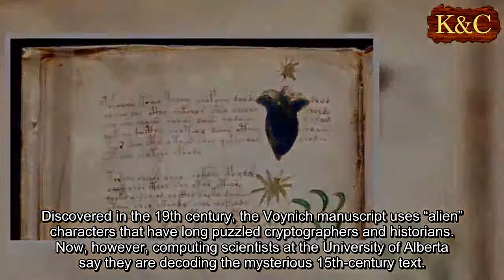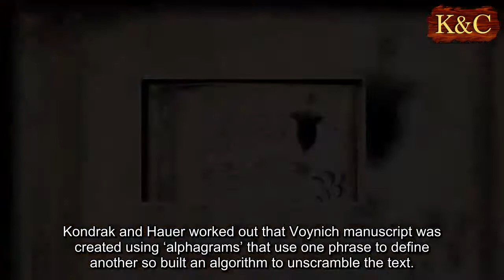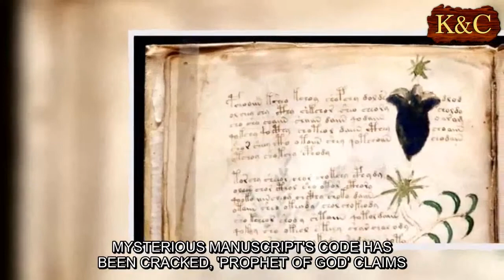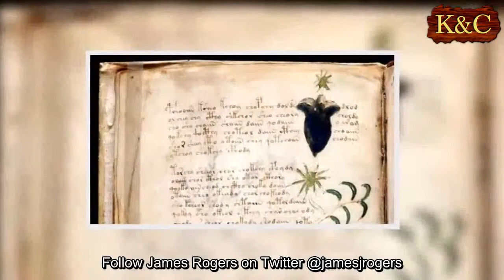15th-century manuscript with 'alien' characters finally decoded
Scientists have harnessed the power of artificial intelligence to unlock the secrets of an ancient manuscript that has baffled experts.
Discovered in the 19th century, the Voynich manuscript uses “alien” characters that have long puzzled cryptographers and historians. Now, however, computing scientists at the University of Alberta say they are decoding the mysterious 15th-century text.
Computing science Professor Greg Kondrak and graduate student Bradley Hauer applied artificial intelligence to find ambiguities in the text’s human language.
RESEARCHERS OFFER YET ANOTHER EXPLANATION TO MYSTERIOUS VOYNICH MANUSCRIPT
The first stage of the research was working out the manuscript’s language. The experts used 400 different language translations from the “Universal Declaration of Human Rights” to identify the language used in the text. Initially, it seemed like the text was written in Arabic, but the researcher's algorithms revealed that the manuscript is written in Hebrew.
“That was surprising,” said Kondrak, in a statement. “And just saying ‘this is Hebrew’ is the first step. The next step is how do we decipher it.”
Kondrak and Hauer worked out that Voynich manuscript was created using ‘alphagrams’ that use one phrase to define another so built an algorithm to unscramble the text. “It turned out that over 80 per cent of the words were in a Hebrew dictionary, but we didn’t know if they made sense together,” said Kondrak.
MYSTERIOUS MANUSCRIPT'S CODE HAS BEEN CRACKED, 'PROPHET OF GOD' CLAIMS
The initial part of the text was then run through Google Translate. “It came up with a sentence that is grammatical, and you can interpret it,” Kondrak explained.
The sentence was: “She made recommendations to the priest, man of the house and me and people.”
The full meaning of the text will need the involvement of historians of ancient Hebrew. The vellum, or animal skin, on which the codex is written has been dated to the early 15th century.
The research study is published in Volume 4 ofTransactions of the Association for Computational Linguistics.
There have been multiple attempts to decode the Voynich manuscript. In 2014, for example, researchers argued that the illustrations of plants in the manuscript could help decode the text’s strange characters. In 2011, a self-proclaimed “prophet of God” claimed that he had decoded the book.
Follow James Rogers on Twitter @jamesjrogers